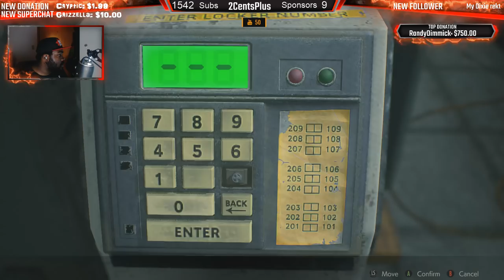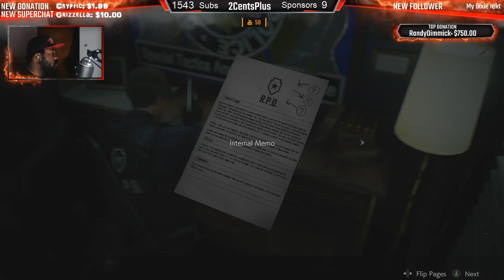Resident Evil 2 Remake - Leon "A" Standard - Part 1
Resident Evil 2 is finally here and im going to be streaming every bit of this game that i can!!! If at any point the stream exceeds 100 viewers while live we will be giving away a copy of ResidentEvil2 for Steam! The reviews are pouring in and RE2 is a must have so be sure to share the stream for a chance to win!!!

WELCOME TO THE STREAM! Sit back relax and chat it up :) Streaming On both Youtube and Twitch. Watch on whichever one you like the best :) Wanna support the channel? (Support Note) Please refrain from using Superchat if you can and use the link below if you want your message and donation to be seen on screen. Plus it helps keep my revenue in one place. That will be much more helpful to me :) STREAMLABS!